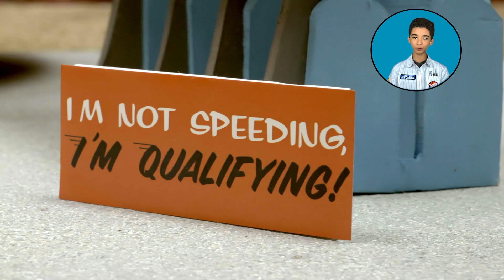Visit Flo's V8 Cafe & Sarge's Surplus Hut with Lightning McQueen | Pixar Cars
Visit Sarge at Sarge's Surplus Hut and travel to Flo's V8 Cafe with Lightning McQueen!